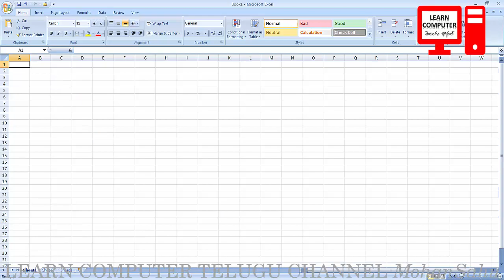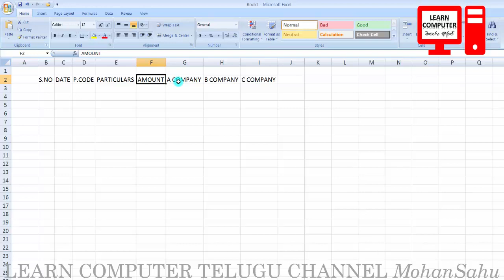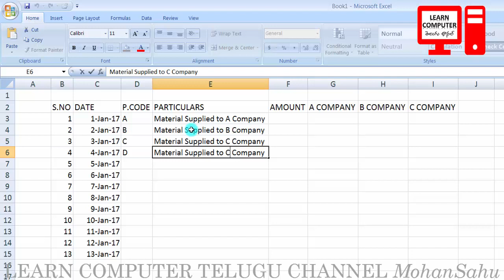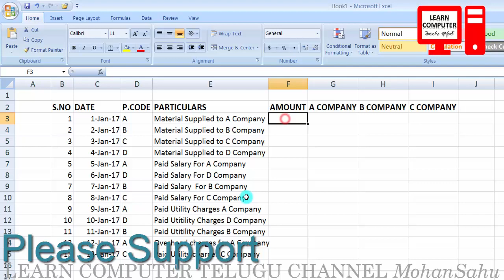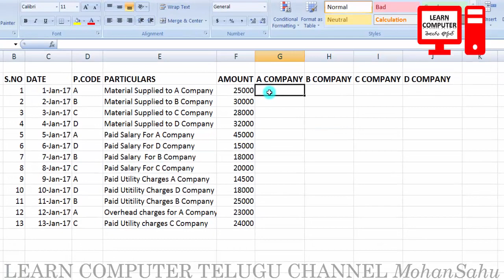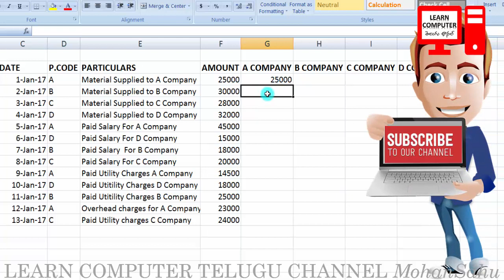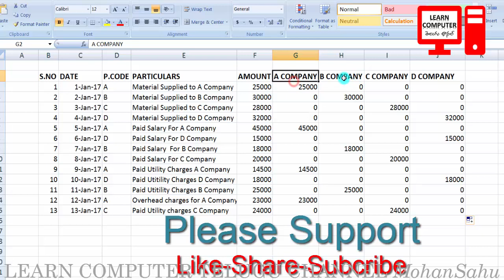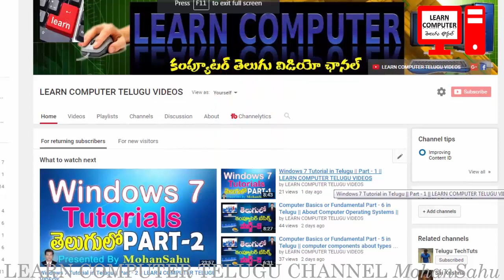16 Make Product Costing Report In Ms Excel Tutorial In Telugu | Excel Practice Tutorial in Telugu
మస్కారం.. ఈ ట్యుటోరియల్ నుండి  "యమ్ స్ ఎక్సెల్ " లో Practical Exercises  నేర్చుకోబోతున్నారు. కావున వీడియో ని పూర్తిగా చూసి నేర్చుకోగలరు. నచ్చితే like మరియు share చేయగలరు. ధన్యవాదాలు.
Friends..in this tutorial i will explained Ms Excel 2007 Practical Tutorials with Real Examples.

Topics In This Tutorial:
How To Make Product Costing Report In Ms Excel Tutorial In Telugu Data Entry In Excel 2007